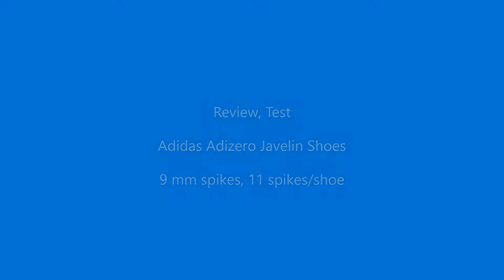Javelin Throw: Test of Adidas Adizero Javelin Shoes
Review from an amateur thrower, who needed spikes - so I did buy these.